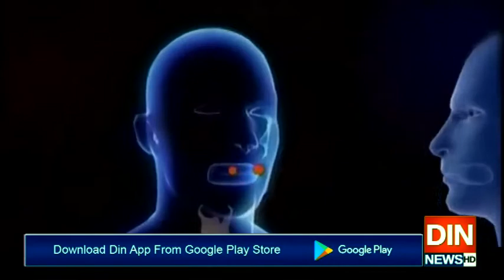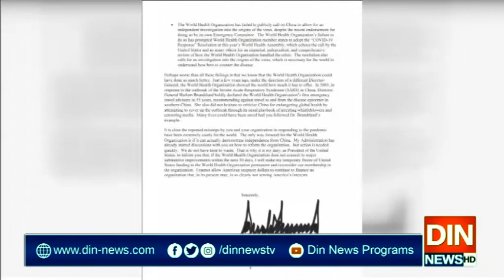امریکی صدکاتین دن بعدعالمی ادارہ صحت کےحوالےسےاپنےبیان سےیوٹرن